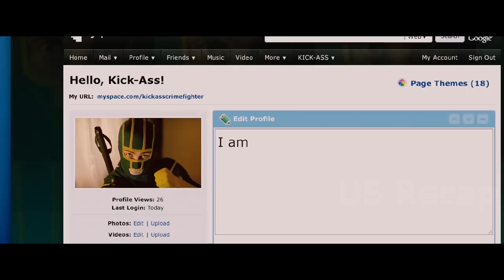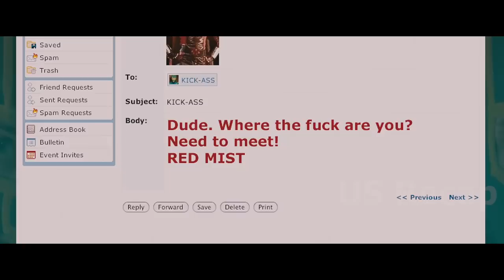These henchmen were completely unaware that the innocent girl was a cold-blooded assassin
Kick-Ass movie 2010, Aaron Taylor-Johnson as Dave Lizewski, Nicolas Cage as Damon Macready, Chloë Grace Moretz as Mindy Macready, Evan Peters as Todd, Lyndsy Fonseca as Katie Deauxma, Christopher Mintz-Plasse as Chris D'Amico, Mark Strong as Frank D'Amico.